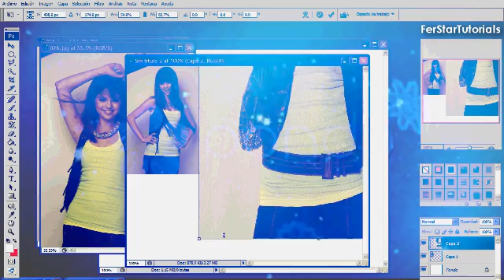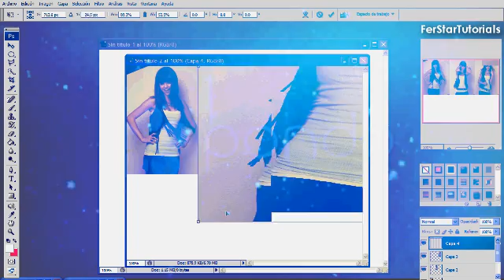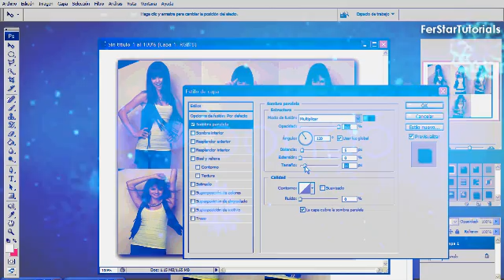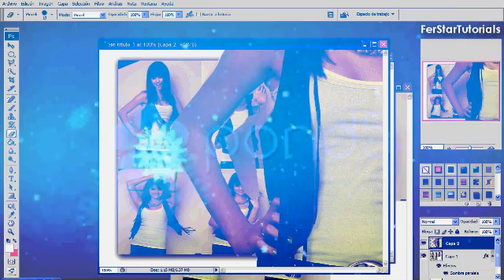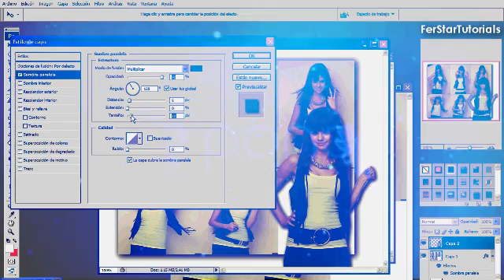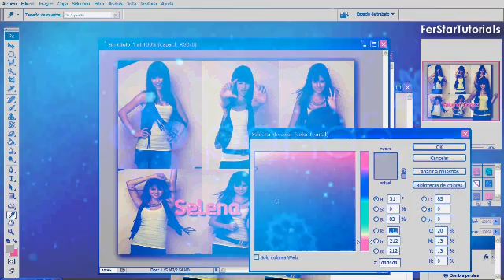Photoshop Tutorial || Effect #40 [Como Hacer Un Bg]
Aqui Un Tuto Tarde Porque Estaba De Vacaciones :D Espero y les Guste; & FerStarTutorials Les Desea Una Feliz Navidad & Un Prospero Año 2011 ;D